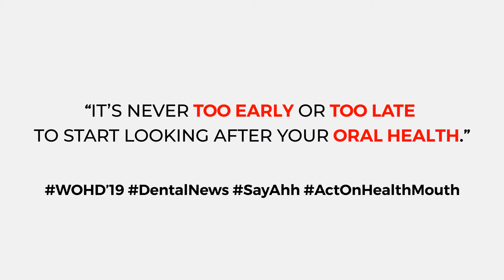Dr Sadia Shah | WOHD'19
A Public Service Message by Dr Sadia Shah
Prominent Dental Surgeon
Dental Consultant Clinic, Lahore
on World Oral Health Day 2019.